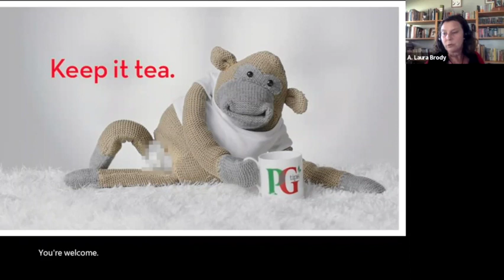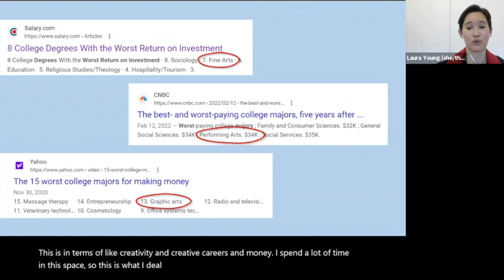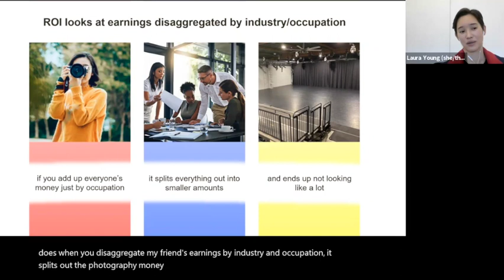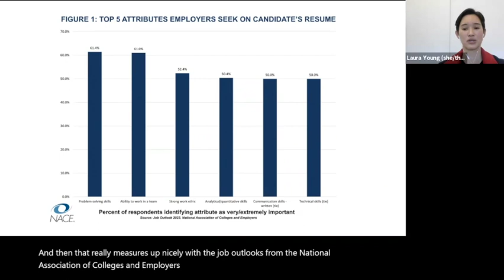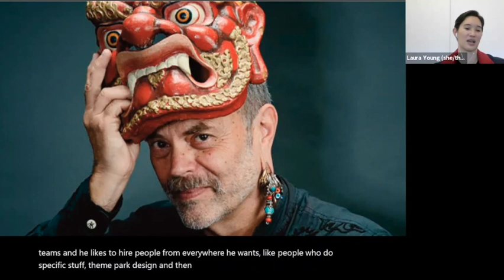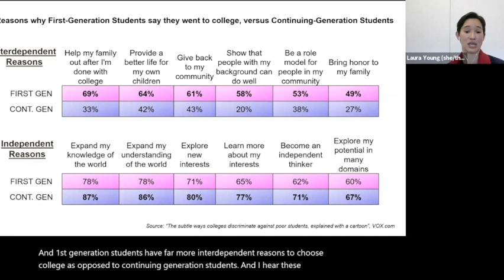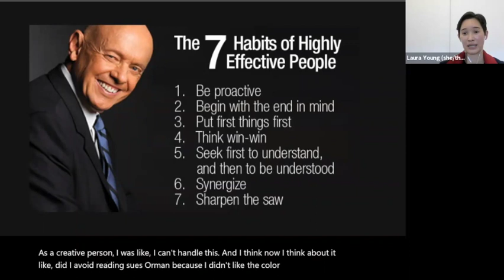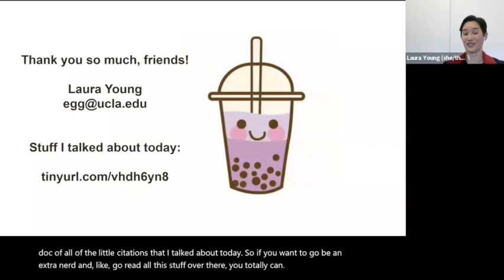Genius Teatime with Laura Young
Laura Young:
Debunking the Myth of the Starving Artist

Flipping the script on the idea that artists are crummy with money, how current labor and income data does a terrible job at collecting accurate financial narratives of creative folks, and a call to action for culturally competent and intergenerational financial literacy in order to increase diverse voices in the arts.

Laura Young (she/they) is the Director of Enrollment Management at the UCLA School of the Arts and Architecture. They have presented extensively on visual and performing arts college admissions at local, regional, and national levels for students, families, counselors, school districts, and non-profit organizations, and were recognized by the National Association for College Admission Counseling with the Rising Star Award for their efforts. Young received their BA in Studio Art at UCLA and their Master of Education at USC.

Genius Teatime was conceived by Pamela Samuelson of Embodywork LA and A. Laura Brody of Opulent Mobility. We ask folks what they can give a talk on for 40 minutes without prep or notes, and they deliver talks full of wonderful information and community spirit! This talk benefited The Art Prof, Lineage Performing Arts Center, and the Opulent Mobility accessibility fund.

Please join us for future Genius Teatime sessions each Saturday at 3:30-4:30 PM PST (teatime!) via Zoom (dot) com/genius-teatime.html